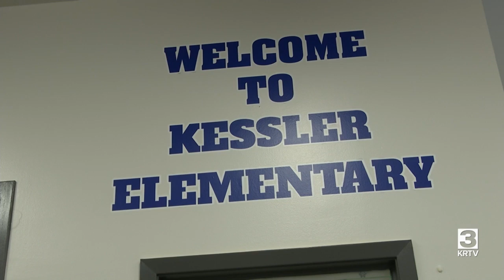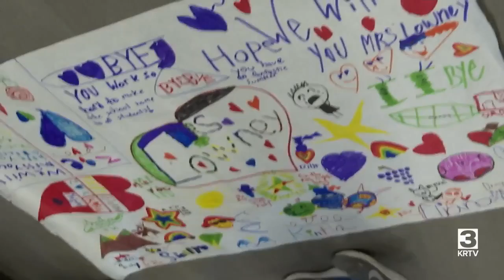Kessler School Principal Lisa Lowney is retiring